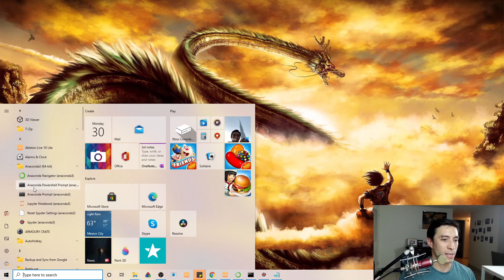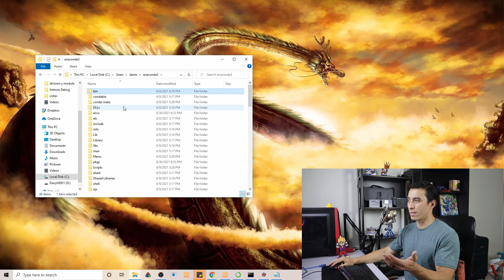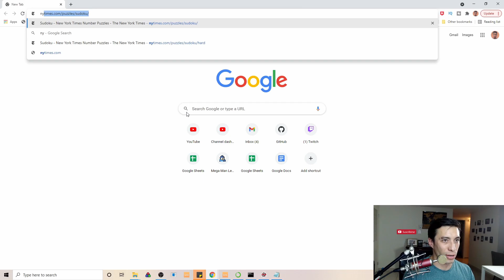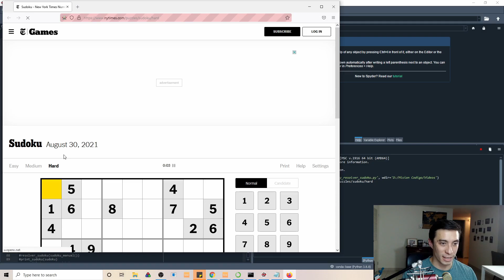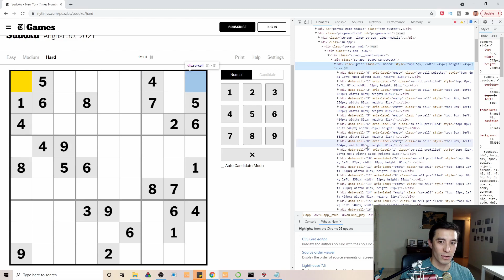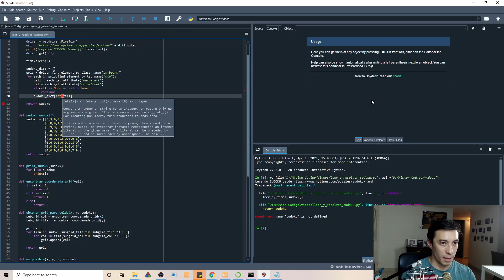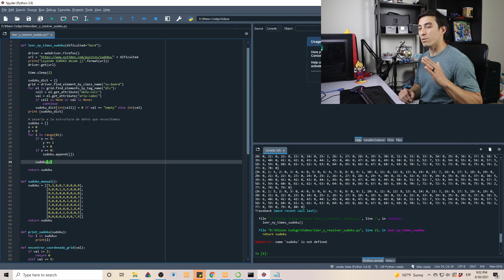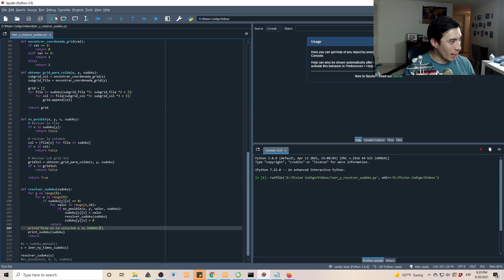Como leer Páginas Web con Selenium - Lee NY Times Automaticamente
En este video veremos un proyecto de web scraping desde cero hasta final y además lo vamos a unir con un proyecto mas grande donde resolveremos toatlmente en automatico un sudoku de la pagina de NY times.
Aquí veremos como instalar y usar Selenium para leer el HTML de cualquier pagina. Y en este ejemplo vamos a usar Selenium para leer el sudoku de la pagina de NY Times.

Y lo haremos con proyectos muy interesantes y divertidos.

Links útiles:
Geckodriver - Web driver para Firefox:

Si compras algo de Amazon usando estos links recibo una comisión (mismo costo para ti)
Tiene todo el equipo que uso para programar, hacer streams y videos

Capítulos:
00:00 - Que es Selenium
1:24 - Como instalar Selenium
2:57 - Pagina a leer y HTML
4:38 - Script para leer Sudoku con Selenium
10:47 - Cambiar diccionario a lista de listas
13:20 - Juntarlo con nuestro Resolvedor de SUDOKU